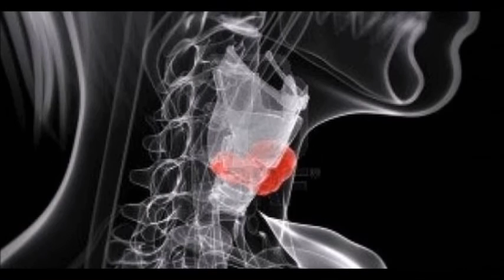ses terapisi ses teli felci ersoy saklıca